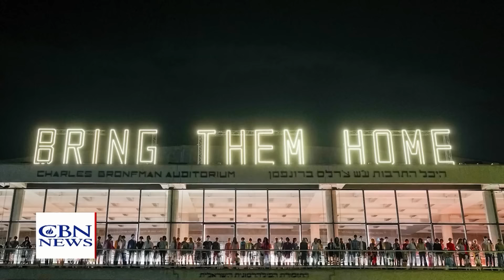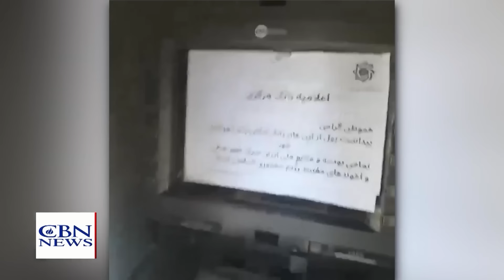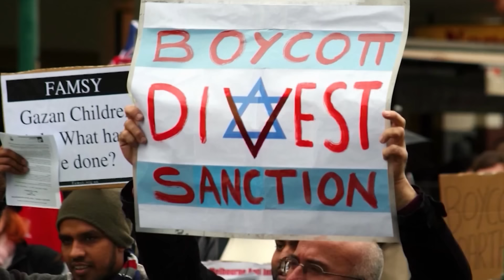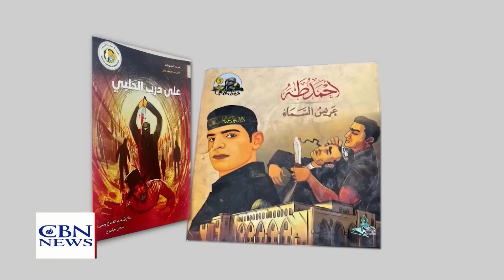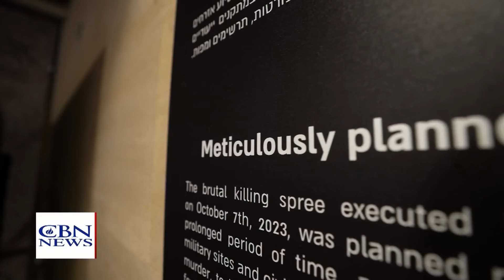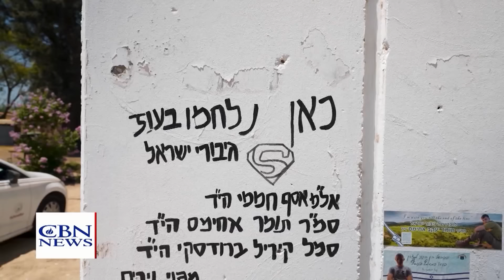🔴ENVIVO | LA FDI SIGUE DESTRUYENDO LOS TÚNELES DE GAZA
HAMÁS NO SE RINDE, ESTADOS UNIDOS PRESIONA A ISRAEL PARA QUE ACEPTE UN ACUERDO SOBRE LOS REHENES.

PRUEBAS DE LAS ATROCIDADES DEL 7 DE OCTUBRE Y DE LA PLANIFICACIÓN DE HAMÁS

ENTREVISTA CON ADELE RAEMER EN UNA CASA DESTRUIDA.

MESA REDONDA: FALACIA DEL PENSAMIENTO OCCIDENTAL, DESAYUNO DE ORACIÓN DE JERUSALÉN EN SEPTIEMBRE EN  NUEVA YORK.

Mira el Noticiero Mundo Cristiano los sábados a las 17:30 CST por Enlace
Mira nuestro Podcast Cuenta Regresiva , también en Spotify, Apple Podcast, Google Podcast

Mundo Cristiano te informa de los eventos más actuales desde una perspectiva espiritual.
Buscamos visibilizar a los seguidores de Jesucristo en todo el mundo, por medio de sus reportajes que demuestran cómo se vive la fe en las distintas culturas.